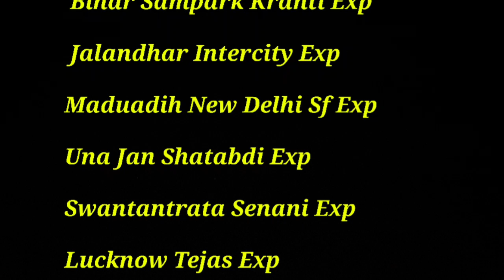Bihar sampark kranti superfast express lead by alco twin kingfisher wdm3d loco Indian railways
bihar sampark kranti superfast express pull by offlink - Kingfisher ALCO TWINS GOOTY (GY) 11114 WDM3A 11351 WDM3D diesel locomotive accelerating towards Darbhanga Jn